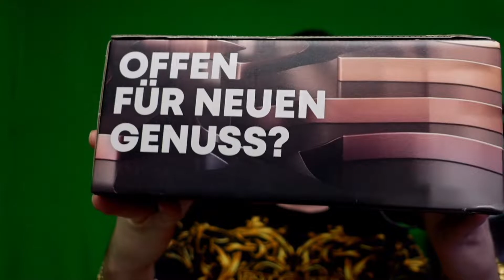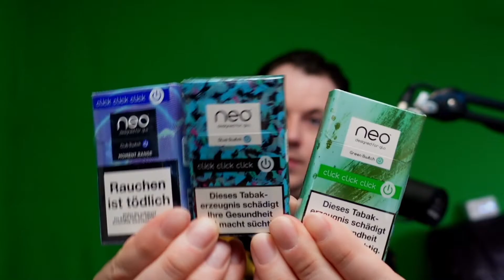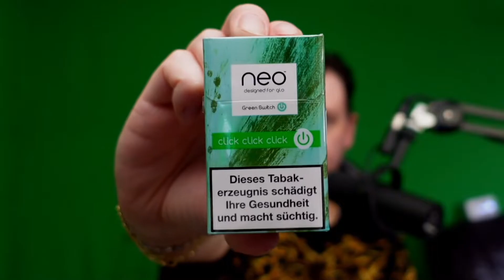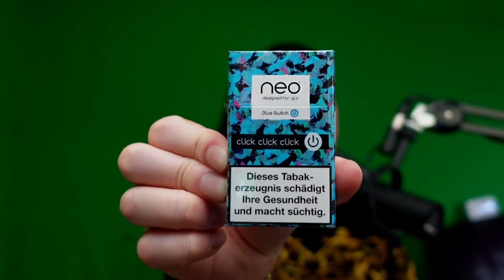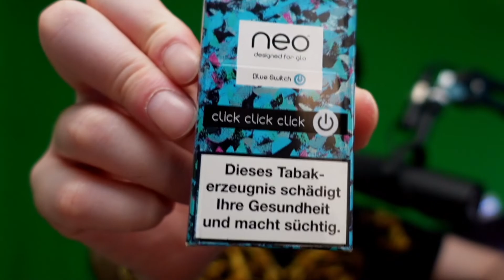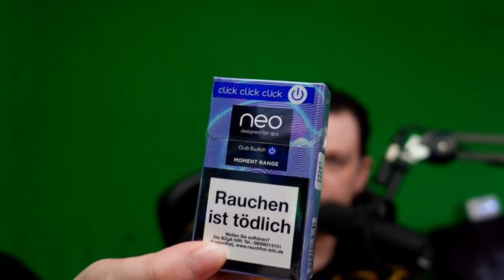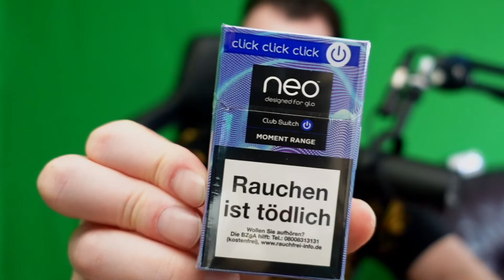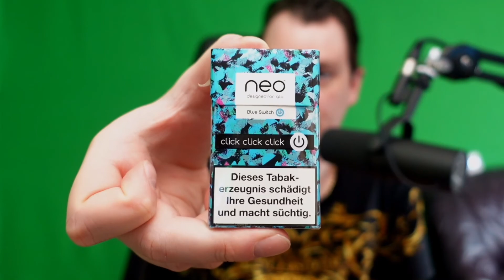Wie schmecken die 3 NEUEN SORTEN vom gLo Tabakerhitzer 2022